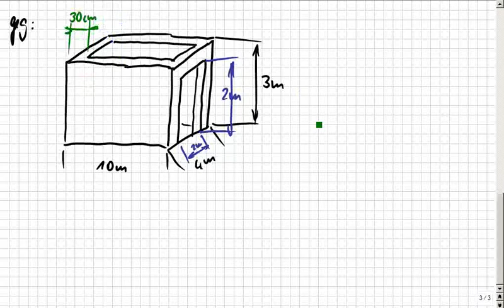"Schwierige" Volumen / Körper berechnen mit einfachen Formeln, Teil 3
Das klappte bisher überall auf der Welt, egal, ob in Deutschland, Österreich, Schweiz, Russland, China, Canada, oder genauer: Niedersachsen, Mecklenburg, usw. oder im Landkreis Rostock, Celle, spezieller: Hamburg, Berlin, Frankfurt, Düsseldorf, Hannover, Köln, München, Stuttgart, Wien, New York… Das ist so leicht, dass es manchmal auch Schüler selbst erklären, weil sie es können, OBWOHL sie keine Streber sind, sondern Mathe-Anfänger. :zzzzz_intern 07 2014_03_13